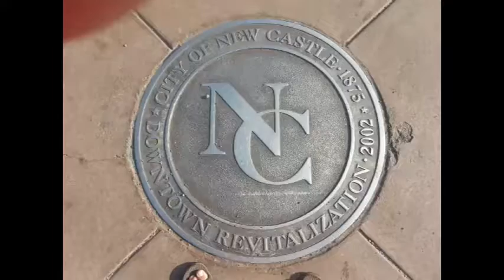NCTV45′s Mid Day NewsWatch NewsBrief Segment 6 Thursday August 25, 2016